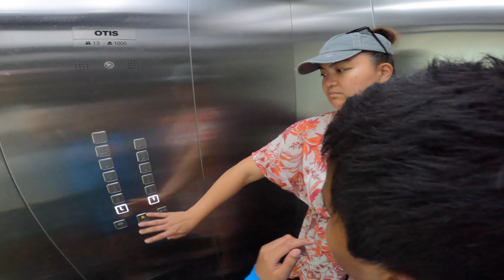Cancun (July 2024) - Day 1 [Dreams Sands Cancun + Travel Day]